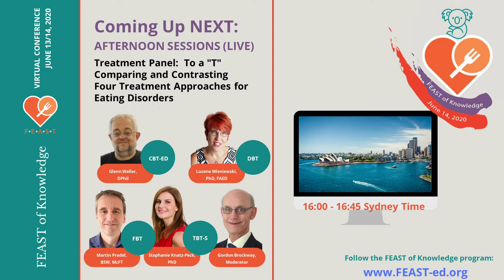FEAST of Knowledge 2020 - 10 Comparing / Contrasting Four Treatment Approaches for Eating Disorders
Panel discussion about "Comparing and Contrasting Four Treatment Approaches for Eating Disorders" at the FEAST of Knowledge 2020 virtual conference.  Panel includes:  Glenn Waller, Dphil; Lucene Wisniewski, PhD, FAED; Martin Pradel, BSW, McFT; Stephanie Knatz-Peck, PhD; and Gordon Brockway (Moderator).

Videos of all presentations from this conference are available.